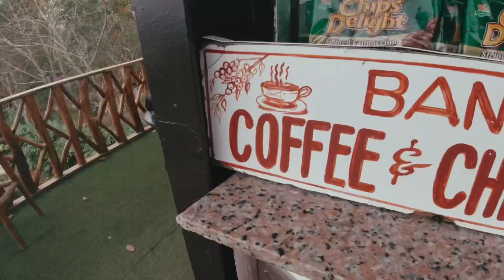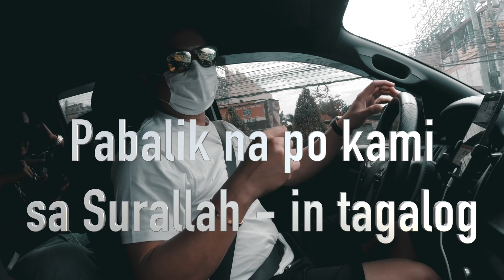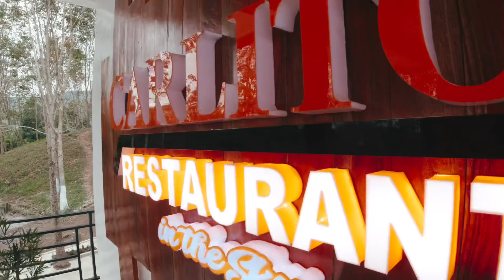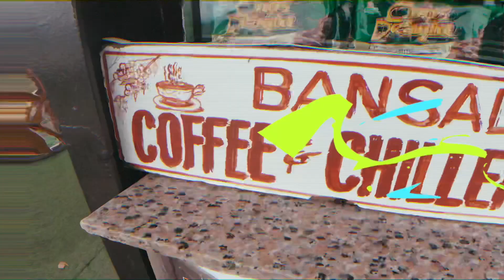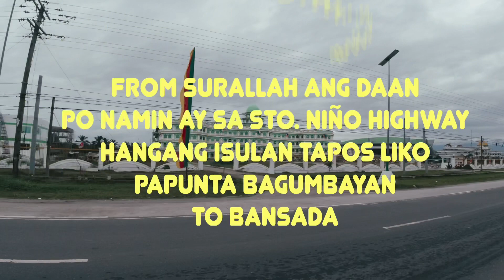We go to BANSADA AGRI-ECO PARK & CARLITOS RESTAURANT in the sky👍 one of the best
It was a joyful and unique experience to reach and see the panoramic view of Sultan Kudarat with Family. accommodating and good food of Carlitos Restaurant in the sky & expansive greenery well develop hills of Bansada Agri Eco park indeed one of the most-visit places when you're in South Cotabato.